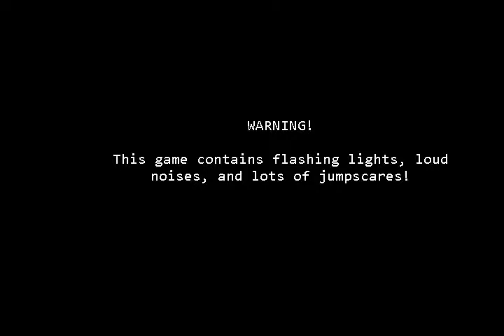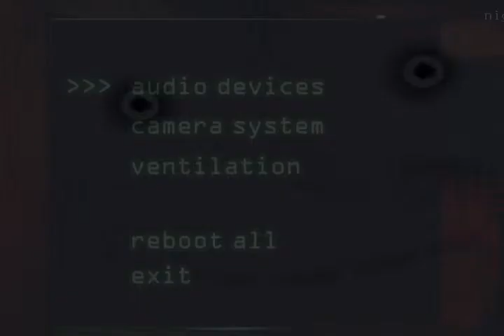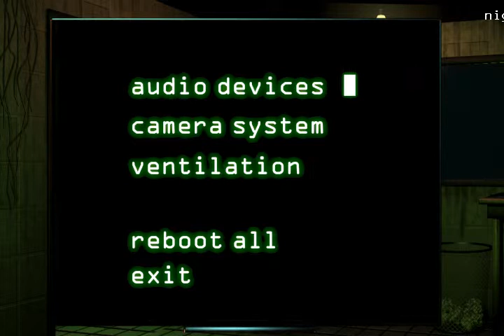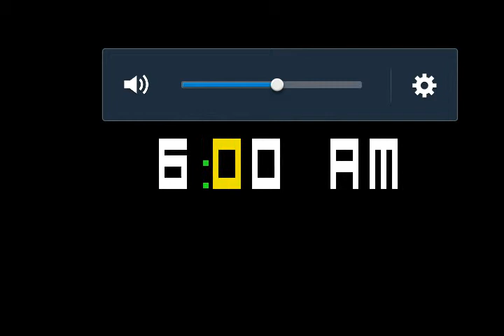Five nights at freddy's 3 gameplay night 3 and 4